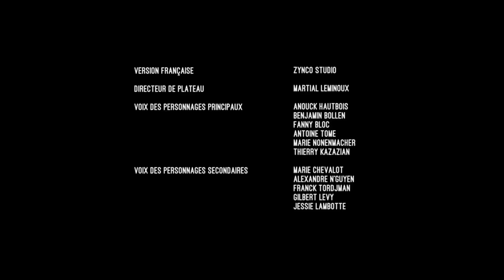Miraculous Ladybug🐞 Season 1 🐞 Episode 11 🐞 Horrificator 🐞 In hindi/ urdu